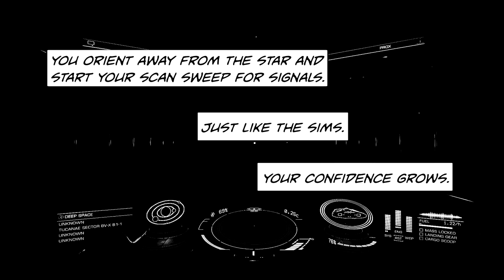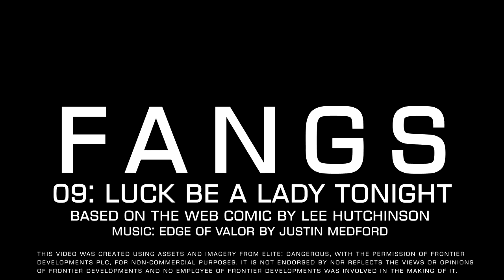Fangs 09: Luck be a Lady Tonight (Elite: Dangerous)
Based on Lee Hutchinson's web comic set in a noir stylized Elite: Dangerous galaxy, this ninth entry into the series offers a cautionary tale to new pilots out there with eyes bigger than their hardpoints.